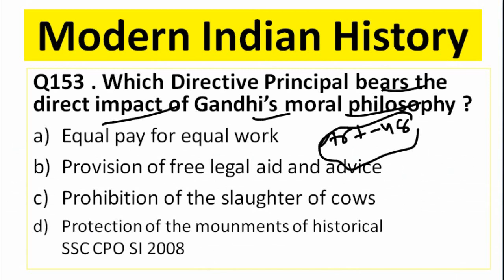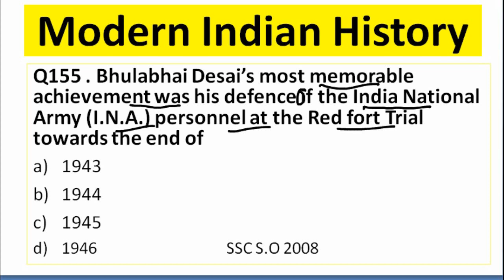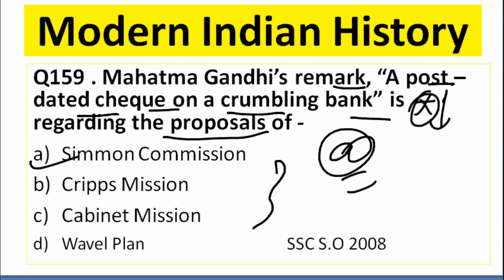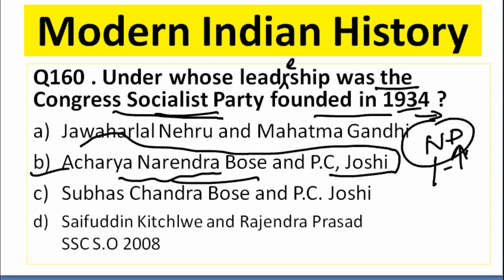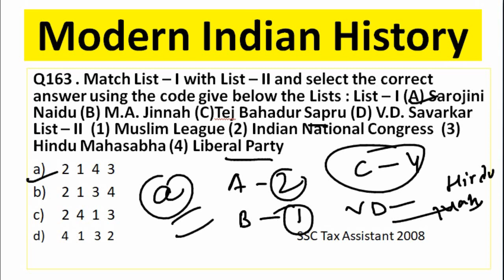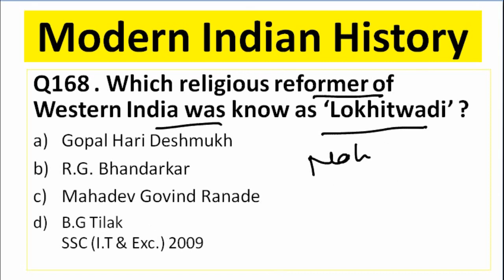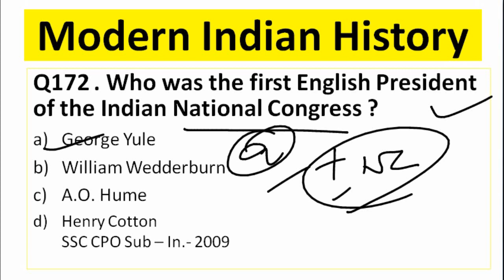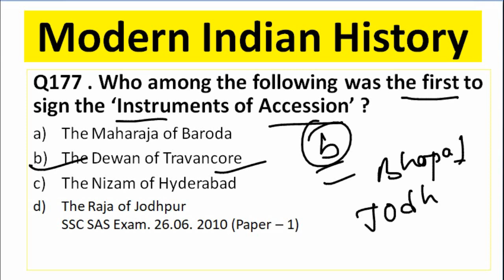SSC Exam Preparation || GK History (MODERN INDIAN) Previous Year Question (1996- 2017) || Part -7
SSC History || SSC Modern History || SSC GK
HISTORY (MODERN INDIAN HISTORY) Previous Year Question || Railways || SSC CGL || SSC CPO || Part -7